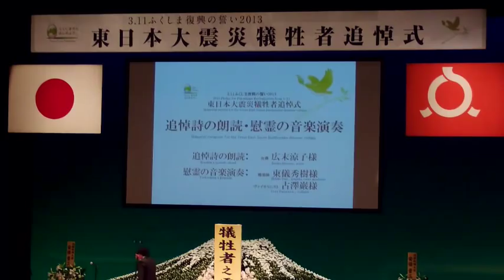女優・広末涼子さん追悼詩朗読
東日本大震災と東京電力福島第一原発事故から２年を迎えた2013年3月11日、県主催の東日本大震災犠牲者追悼式が福島市の県文化センターで行われた。
被災者支援活動を続けてきた雅楽師・東儀秀樹さんとバイオリン奏者・古沢巌さんの「午後の汀（みぎわ）」の演奏に合わせ、女優・広末涼子さんが復興の願いを込め県内の高校生が書いた追悼詩を感情を込めて読み上げた。

レポート：西澤拓真｜情報レンジャー＠福島